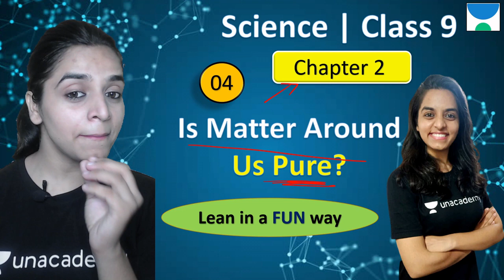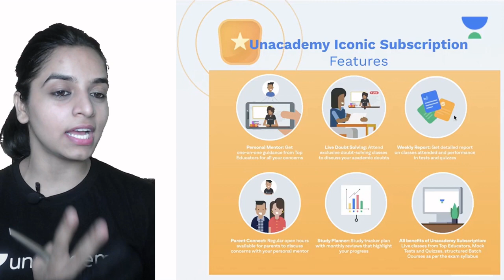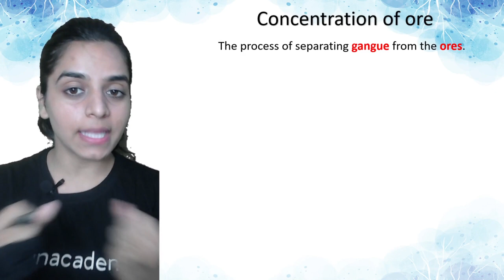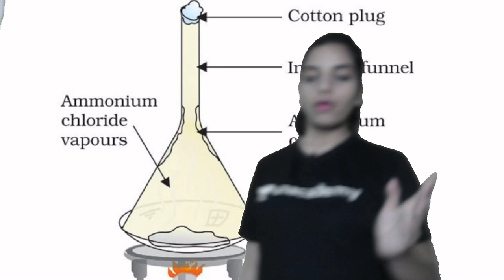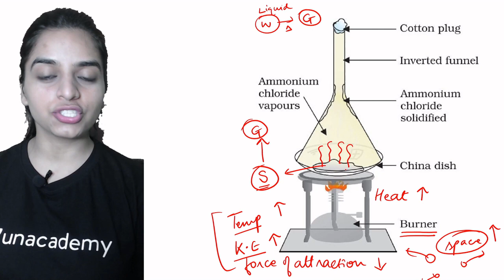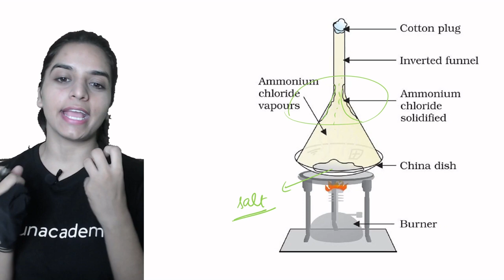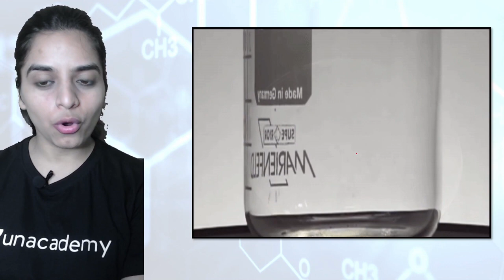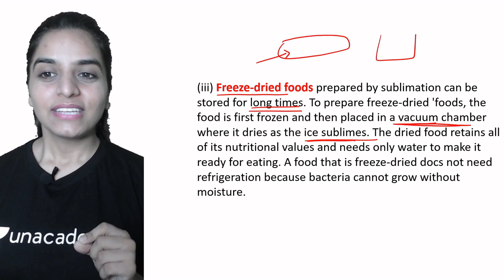Is Matter Around Us Pure? | Sublimation Process Through Experiment | Chemistry | Class 9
If you are curious to learn about the Sublimation Process Through Experiment from Chemistry for Class 9 with an easy explanation of topics and full chapter questions and answers then watch Part 2 of "Is Matter Around Us Pure?" by Educator Rashmi Yadav who will be explaining the following topics in detail.

1. Learn from your favorite Educator
2. Dedicated DOUBT sessions
3. One Subscription, Unlimited Access to Live Online Classes and Videos
4. Real-time interaction with best-in-class teachers
5. You can ask doubts in live online classes
6. Limited students in each Online Class
7. Download the videos & watch them offline